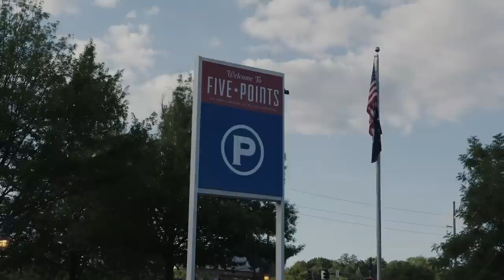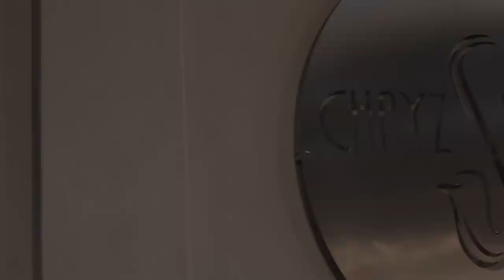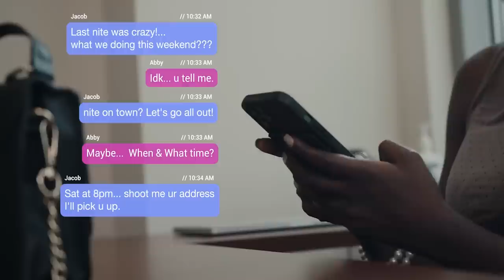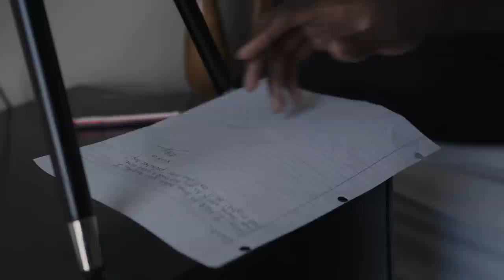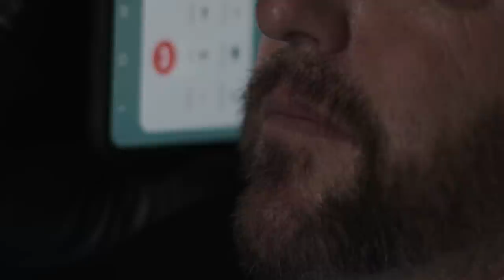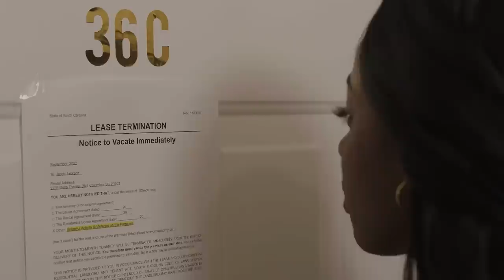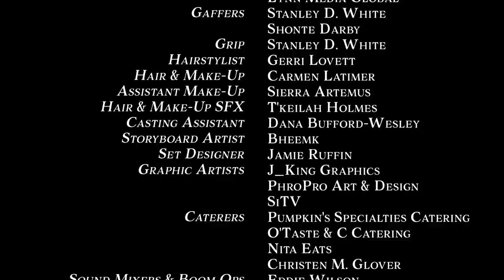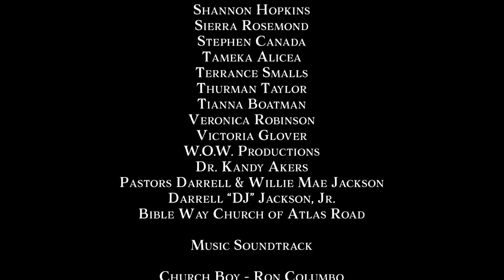Son of a Preacher Man | Redemption Drama | Full Movie | Black Cinema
A promising young executive involuntarily falls in love with a young gambler who ultimately ruins her career, and finds himself looking for redemption, while she has to start over.

Stars: Marquise Lashawn, Destiny Armani, Lachelle Walker, Jermaine Jackson
Written, Directed by Dr. Brandon M. Glover